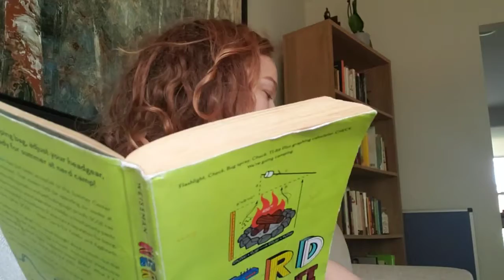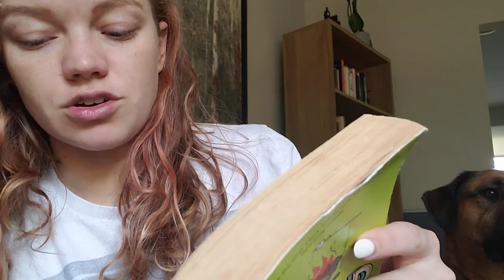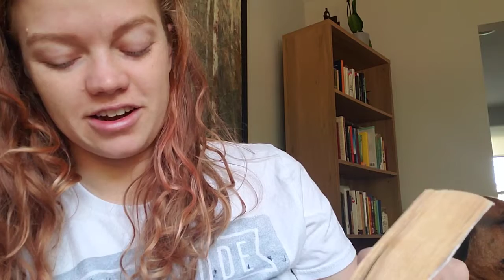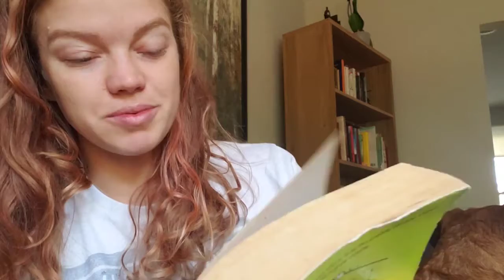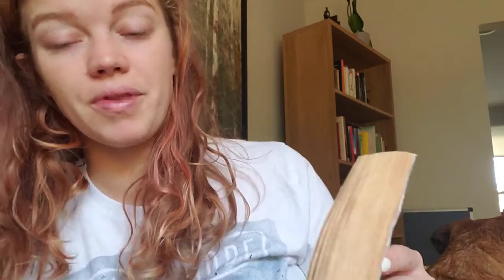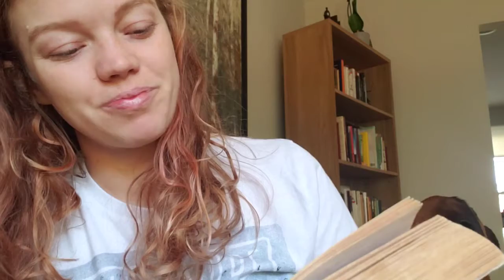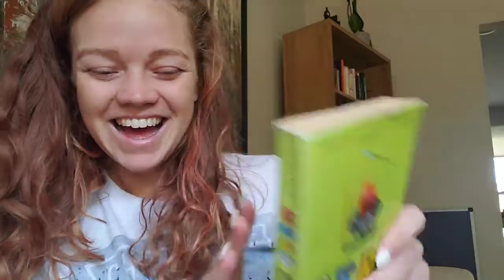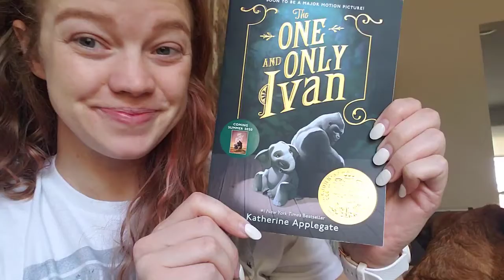End of Nerd Camp (and preview of new book!!)